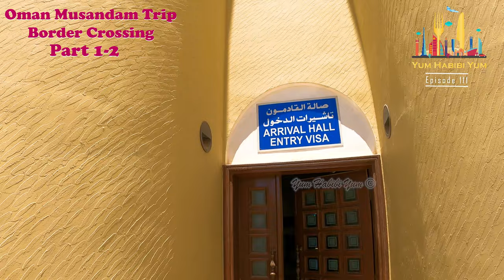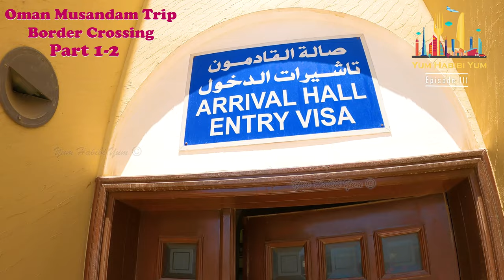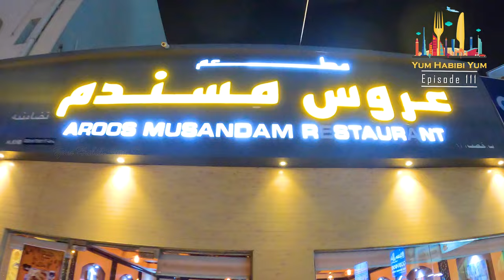VLOG 111 - Road Trip from Dubai (UAE) to Musandam (Oman)|| Malayalam VLOG (Part 1 of 2).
Yum Habibi Yum team had a road trip to Musandm which is located in Oman, Musandm is located 194.6 km Depending on where you are in Dubai, it will take around 2 hr 30 min hours to drive via Emirates Rd/E611, through Sharjah and Ras al-Khaimah, to the Al Qir border post. This is the only border crossing to enter Musandam for tourists

This video is about the road trip Yum Habibi Yum Team did from Dubai to Musandam in May 1st  week 2022.

Tourism Company Name  : Ahlam Musandam Tours
Contact Person : Mr. Eldo
150 AED per adult, Kids AED 90, Kids below 4 years are free,

The Musandam Governorate (Arabic: مُحَافَظَة مُسَنْدَم, romanized: Muḥāfaẓat Musandam) is a governorate of Oman. With the exception of the exclave of Madha, it is located on the Musandam Peninsula, which juts into the Strait of Hormuz, the narrow entry into the Persian Gulf, from the Arabian Peninsula.

REQUIREMENTS
Below documents are mandatory to get visa on arrival:

1) All the passengers must have a passport valid for more than 3 months from tour date to get visa on arrival from border.
2) If you are a UAE resident/work visa then your passport and visa must be valid for more than next 3 month's.
3) You must have vehicle ownership (Registration Card /Mulika) to get car insurance from border if it is not already covered for Oma or  It its a rent a car, you must get an NOC (No Objection Certificate) from car Rental Company to cross the borders otherwise  it will not be  allowed to cross the border.
4) You must have original passport with you to get the visa from border otherwise, you will not be allowed to enter the Oman.
5) Visa cost Visa cost for Tourist Form UAE and UAE Residence Are AED 85.00 per person (AED 35 + Tax – UAE Exit fee & AED 50.00 for Oman Entry Visa).

TOURIST VISA  POLICY:
 All European All European, U.S. and U.K. nationals can Get a visa  arrival (on Trip Day).
UAE Residence UAE Residance also get visa on Boarder.( Must Managerial Level in UAE Profession

VISA ON ARRIVAL COUNTRY LIST
EUROPEAN COUNTRIES

SOUTH AMERICAN COUNTRIES
Argentina | Bolivia | Brazil | Chile | Colombia | Ecuador | Paraguay | Suriname | Uruguay | Venezuela

FULL DAY CRUISE
•Full day dhow cruise, Pickup from hotel from 09:30am and boating start from 10:00 am to 04:00 pm on sharing basis with lunch and refreshments.
•Inclusions: Lunch, Refreshments, snorkeling gears, life jackets, towels, basic toilet and shower facility.
•Activities: Dolphin watching, snorkeling swimming, visiting Telegraph and Seebi Island, sightseeing and view of small fisherman villages.

•*Exclusions*: The offered price does not include visa and transport or anything that is not mentioned in inclusions.*
•Requirements: If UAE resident then passports and work/resident visa must be valid for more than 90 days from tour date.
•Oman Visit Visa: It will be 85 aed each and can be obtained on arrival from border or can apply online.

UAE to Oman Road Trip, UAE to Musandam Road Trip, Abu Dhabi to Musadam Road, Dubai to Musandam Oman Road Trip, Musandam Tourist Places

Yum Habibi Yum Travel Vlog,  Musadam Travel Vlog, Places to See Malayalam Vlog, Malayalam Travel Vlog